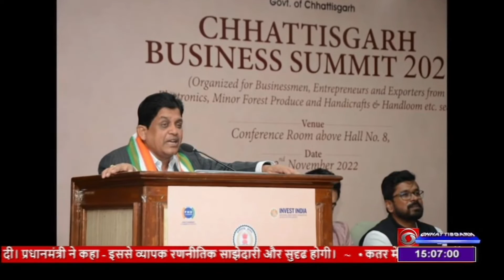छत्तीसगढ़ बिज़नेस समिट आयोजन में छत्तीसगढ़ शासन की ओर से दो एमओयू पर किए गए हस्ताक्षर